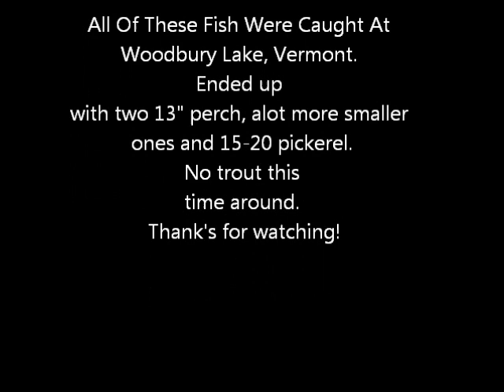Tip-Up Fishing: January 29th, 2012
Just a few clips of ice fishing last sunday. No trout, but hoping for some next time. Caught a lot of pickerel and some nice 13" slab perch. All in all it was a good time. I'll be tip up fishing for bass this weekend, hoping to get some good footage!